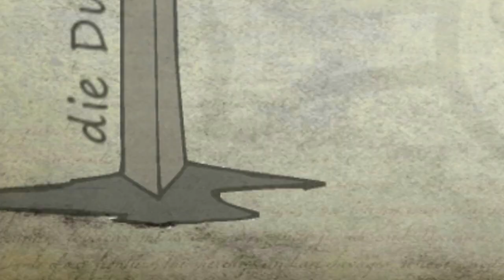abgefucktes ZEUG | Frauenbeine zum kotzen u.v.m. | TMW #13 [feat. Ben]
★abgefuckt? oder doch nützlich? was sagt IHR? =D

Community Power
★Schaffen wir die 100 Likes? =)
★LIKE a PRO - das Video TEILEN

Danke für euren Support, mega gut von euch!°

Bis nächsten MadMonday, ihr IRREN =)